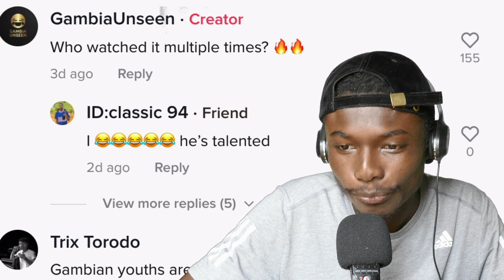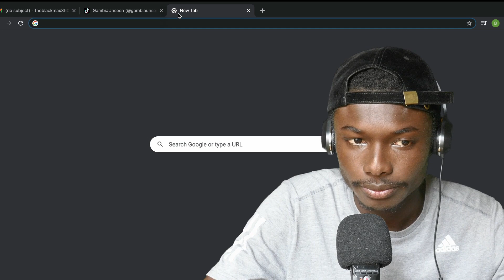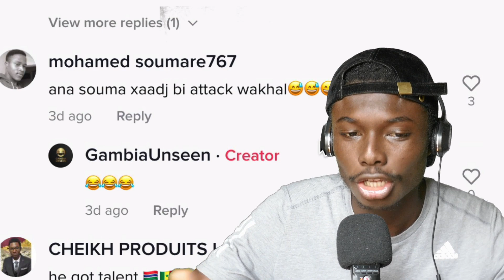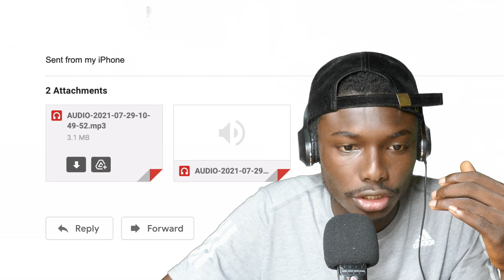the Gambian that went viral on TikTok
upcoming Gambian rapper Grill boy went viral on TikTok with half million views free-styling his new songs.